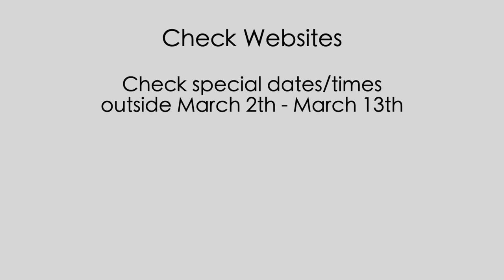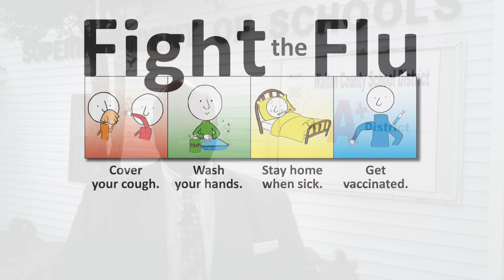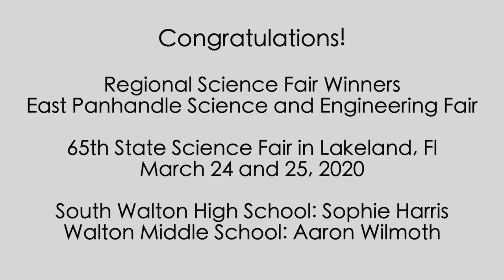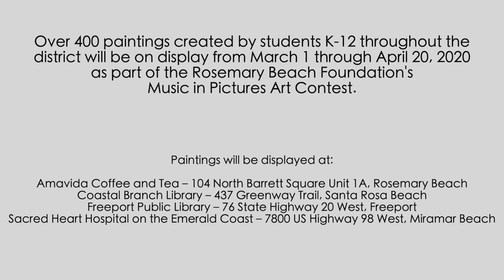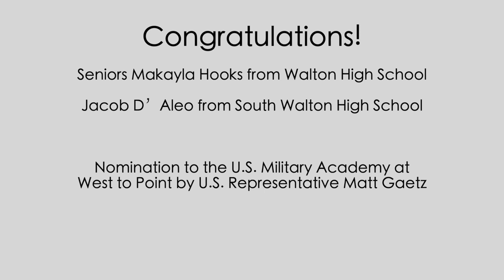WCSD Monthly Video Update for March, 2020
Every month, Mr. A. Russell Hughes, Walton County, Florida Superintendent of Schools, will share a video message with an update on the exciting things happening in the Walton County School District, Florida.  Check back often to stay informed of all the activities, events, and accomplishments of teachers and students in the WCSD!
This month's video was filmed at the District Office Tivoli Complex in DeFuniak Springs.  Superintendent Hughes shares important end of the 9 weeks information, as well as accolades for recently received awards and successes!